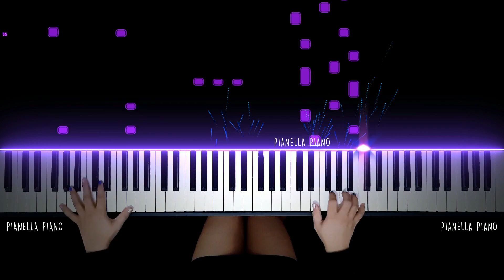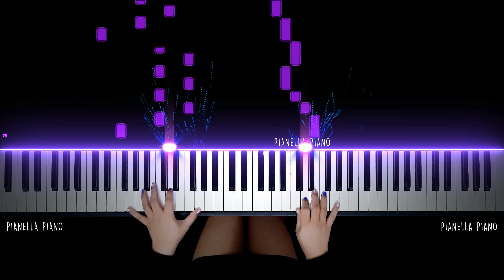Alan Walker - Avem (The Aviation Theme) | PIANO COVER by Pianella Piano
Please note that by using Pianella Piano tracks you may NOT REUPLOAD or create lyrics video karaoke. If you use this tracks as your backing track for your vocal cover, you should credit me and put my video link or my channel link in your description box. Thank You.

Aviation Game Theme Song
The Aviation Theme Song
The Aviation Game Theme Song Alan Walker
Alan Walker
Alan Walker Avem Piano
Alan Walker Avem Piano Cover
Avem Piano
Avem Piano Cover
Avem Piano Tutorial
Avem Sheet Music
The Aviation Theme Piano
The Aviation Theme Piano Cover
The Aviation Theme Instrumental
The Aviation Theme Orchestral
Alan Walker Music
World of Walker
Walkers
Walkers join